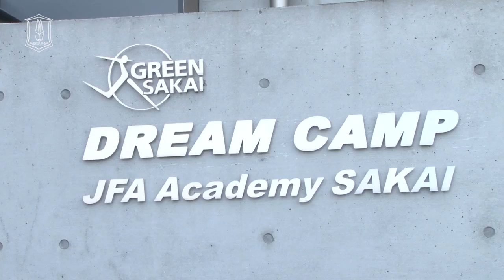BGTV : BG NEWS บีจีเอฟซี ซ้อมมื้อแรกเน้นเช็คฟิต